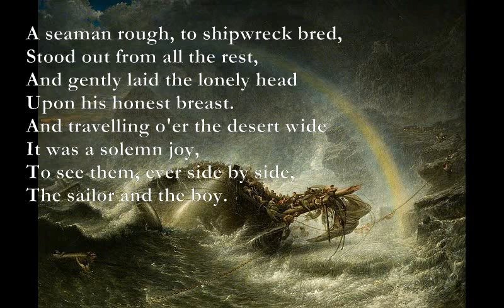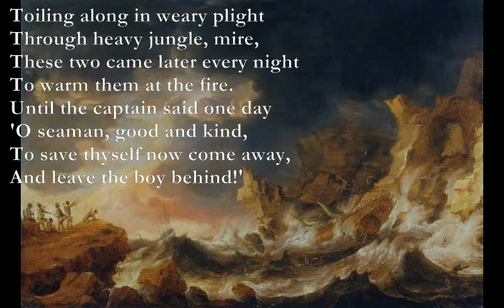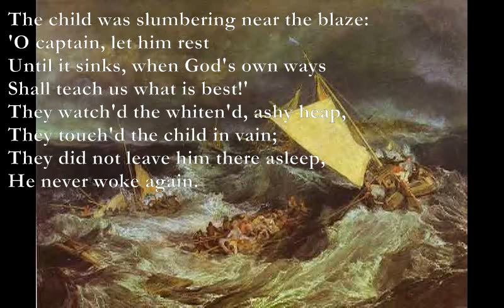The Song Of The Wreck [DICKENS poem set to music]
The Song Of The Wreck - Poem by Charles Dickens
Dm7
The wind blew high, the waters raved,
C Gm
A ship drove on the land,
F C
A hundred human creatures saved
Dm A7
Kneel'd down upon the sand.
Dm Am Dm C
Threescore were drown'd, threescore were thrown
A7
Upon the black rocks wild,
Dm Am
And thus among them, left alone,
Bb C Dm
They found one helpless child.

A seaman rough, to shipwreck bred,
Stood out from all the rest,
And gently laid the lonely head
Upon his honest breast.
And travelling o'er the desert wide
It was a solemn joy,
To see them, ever side by side,
The sailor and the boy.

In famine, sickness, hunger, thirst,
The two were still but one,
Until the strong man droop'd the first
And felt his labors done.
Then to a trusty friend he spake,
'Across the desert wide,
Oh, take this poor boy for my sake!'
And kiss'd the child and died.

Toiling along in weary plight
Through heavy jungle, mire,
These two came later every night
To warm them at the fire.
Until the captain said one day
'O seaman, good and kind,
To save thyself now come away,
And leave the boy behind!'

The child was slumbering near the blaze:
'O captain, let him rest
Until it sinks, when God's own ways
Shall teach us what is best!'
They watch'd the whiten'd, ashy heap,
They touch'd the child in vain;
They did not leave him there asleep,
He never woke again.
Charles Dickens